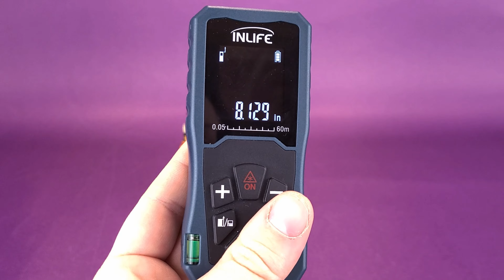NECA Toys Predator 2 Ultimate Stalker Predator Figure | Video Review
❤️ If you enjoyed this video, be sure to hit it with a Like

6975 Meadowvale Town Centre Circle
Suite #196
Mississauga, Ontario
Canada
L5N 2V7